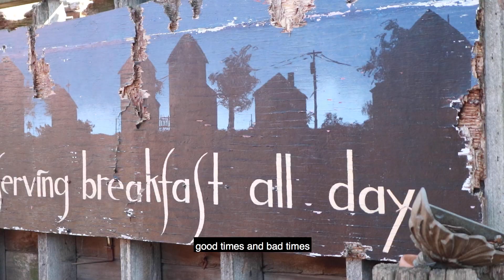Seward Cafe 2020: to another 45 years!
The Seward Cafe is one of the hundreds of local restaurants having to close our doors due to the COVID-19 pandemic. Just last week we were making preparations to host our community fundraising kickoff event, the first event of our six-month debt relief campaign. In light of the current situation and advice to “social distance” we are postponing all of our planned in-person fundraising events.